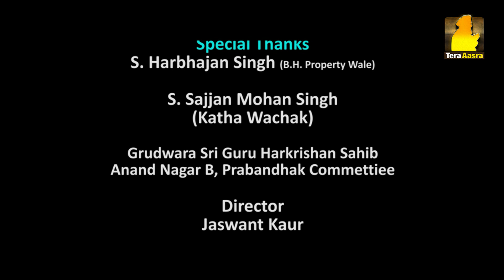Gurbani Santhiya | Ang 515 (Part 2) | Ep - 617 | Tera Aasra Channel